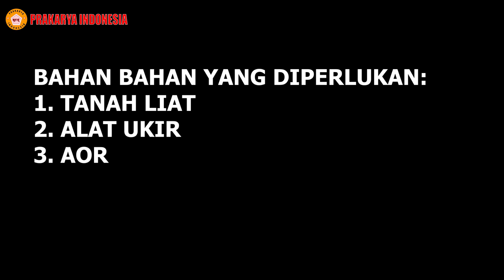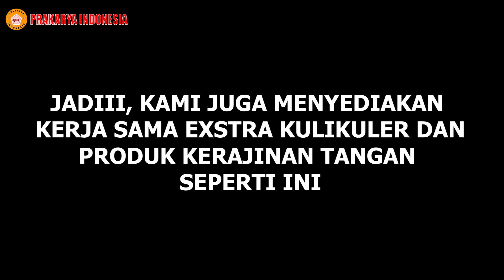Cara membuat doraemon dengan gerabah tanah liat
PRAKARYA INDONESIA
Merupakan Perusahaan Yang Bergerak Di Bidang Kerajinan Tangan Untuk Para Siswa Mulai Dari Tingkat TK SD SMP SMA dan Perguruan Tinggi.
Kami Berpengalaman Menangani Ribuan Sekolah dan Ratusan Ribu Siswa Sejak 2014 - Sekarang.
Kerjasama Kegiatan Extrakurikuler untuk sekolah di dampingi Kakak Tutor berpengalaman bisa hubungi kontak kami dibawah: